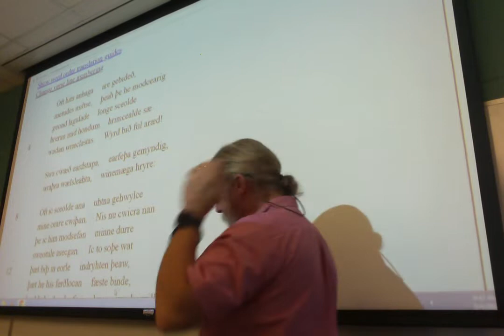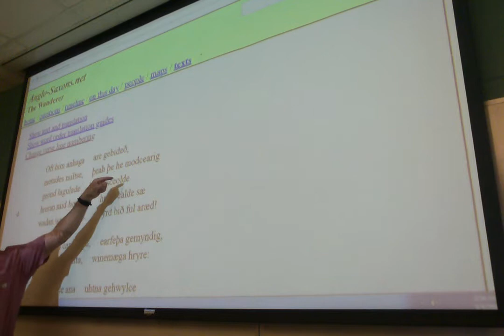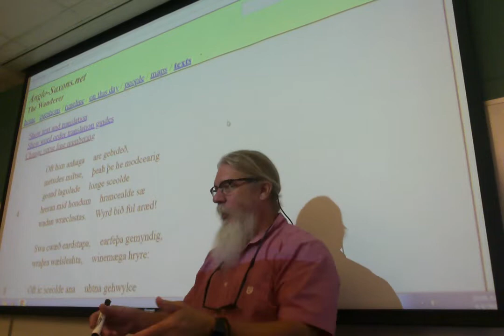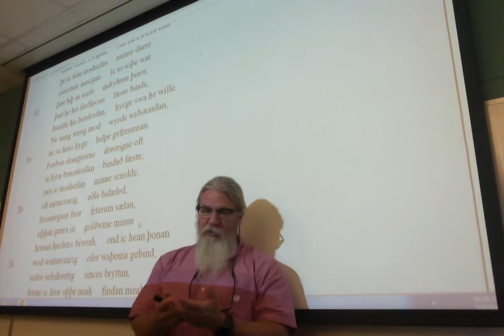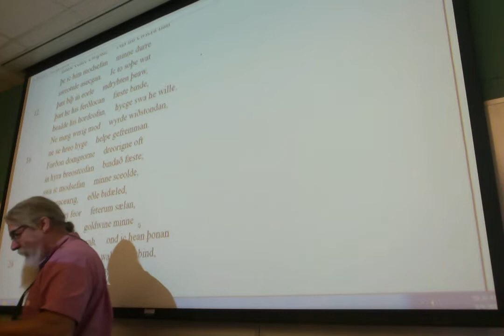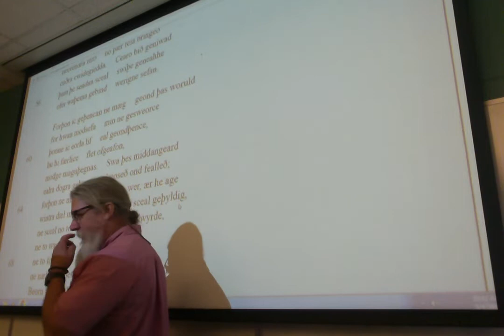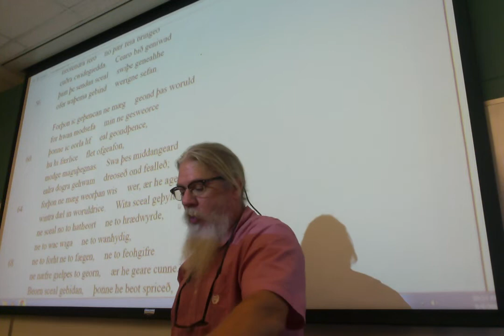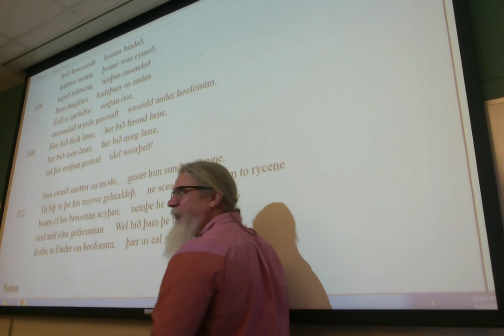ENGL 3010 F 18 Lecture 2 Wanderer